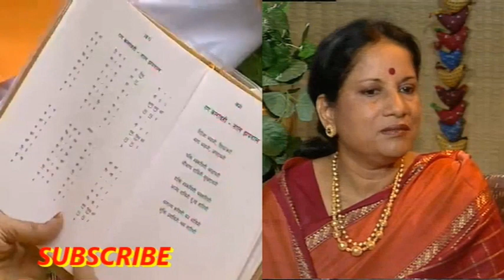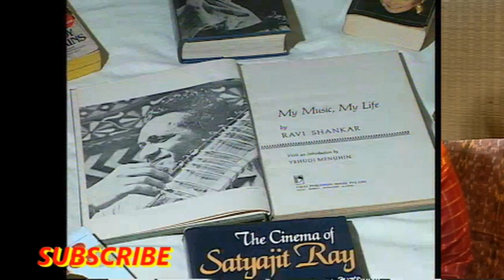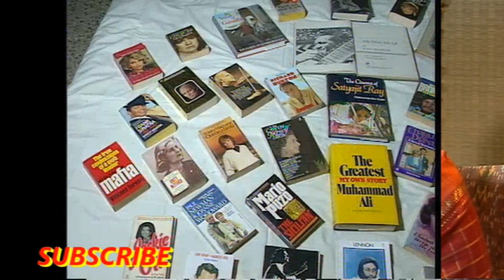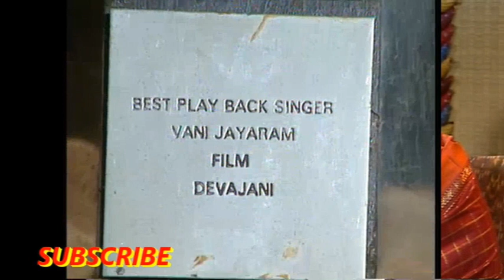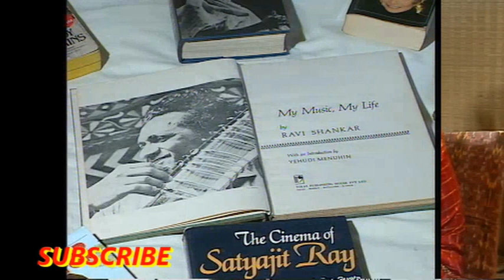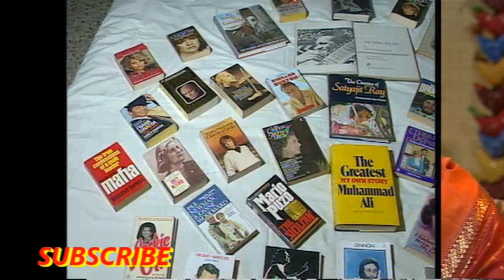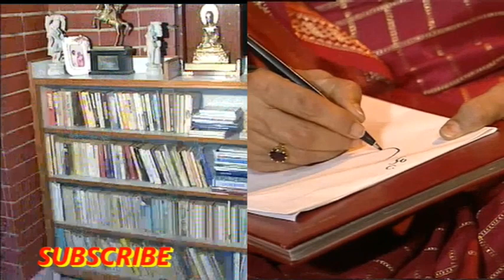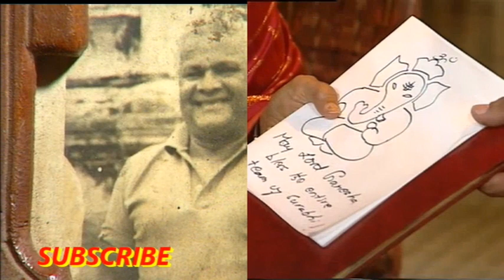A SPECIAL CONVERSATION WITH SMT. VANIJAIRAM.. LEGEND SINGER (वाणी जयराम से चर्चा)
Telugu cinema
Vani's contribution towards Telugu cinema and devotional songs has been extensive and widespread. She recorded her first Telugu song for the film Abhimanavanthulu (1973). The song "Eppativalekaadura Naa Swami" composed by S. P. Kodandapani was a classical dance based song. Her songs for the film Pooja (1975) brought her to the forefront in Telugu cinema. The songs "Poojalu Cheya" and "Ennenno Janmala Bandham" became household hits and cemented her position. It was for the K. Viswanath's musical film Sankarabharanam (1979), Vani increased her popularity by singing five songs and winning her second National Film award for all the songs collectively. She was also awarded with Andhra Pradesh government's Nandi Award for Best Female Playback Singer for the same songs. She went on to collaborate with director Viswanath and music director K. V. Mahadevan for many films like Seetamalakshmi (1978), Sruthilayalu (1987), Sankarabharanam and Swati Kiranam. Later in 1990, the same team produced the film Swati Kiranam which was again musically noted and all the songs sung by Vani were received well. She received her third National Film Award for the film.

Apart from K. V. Mahadevan, Vani recorded many Telugu songs for Rajan–Nagendra, Satyam, Chakravarthy, M. S. Viswanathan and Ilaiyaraaja. She recorded most of the dubbed songs from Tamil composed by Ilaiyaraaja.
Hindi cinema
Vani's good professional association with Vasant Desai resulted in her breakthrough with the film Guddi (1971) directed by Hrishikesh Mukherjee. Desai offered Vani to record three songs in the film amongst which the song "Bole Re Papihara", featuring Jaya Bachchan in the lead role, became a talk-of-the-town song and gave her instant recognition. Composed in Miyan Ki Malhar raag, the song showcased her classical prowess and subsequently fetching her many laurels and awards including the Tansen Samman (for best classical-based song in a Hindi film), the Lions International Best Promising Singer award, the All India Cinegoers Association award, and the All India Film-goers Association award for the Best Playback Singer in 1971. Her other song Humko Mann Ki Shakti Dena became a school prayer since the release of the song in 1971 and continues to be even now. She toured entire Maharashtra state accompanying her mentor, Desai, and taught many Marathi songs for school children.

She went on to sing a few songs each for music directors of Hindi cinema, which remain popular, including the Chitragupta song, a classical Naushad compositions More Saajan Souten Ghar from Pakeezah (1972) and Dulhan Badi Jadugarni, a duet with Asha Bhosle in Aaina (1977)), Madan Mohan composition Pyar Kabhi Kam Na Karna Sanam, a duet with Kishore Kumar in the film Ek Mutthi Aasmaan (1973)), R. D. Burman song Zindagi Mein Aap Aaye, a duet with Mukesh in Chhalia (1973), Shyamji Ghanshyamji composition Teri Jheel Si Gehri from film Dhuan Ki Lakeer, a duet with Nitin Mukesh, and the solo song Aa Balam composed by Kalyanji Anandji in the film Dharm Aur Qanoon.

She sang several songs composed by O.P. Nayyar from the film Khoon Ka Badla Khoon (1978) including duets with Mohammed Rafi and also with Uttara Kelkar and Pushpa Pagdhare).She sang the duet song Maine Tumhe Paa Liya with Rafi composed by Laxmikant Pyarelal in Jurm Aur Sazaa, and a duet with Manna Dey in Parinay (1974) composed by Jaidev and the solo song Pee Kahan in Solva Sawan (1979) by Jaidev.

The song "Mere To Giridhar Gopal" in Meera (1979), composed by Pandit Ravi Shankar, won her first Filmfare Award for Best Female Playback Singer.[12] She recorded as many as 12 bhajans for the film Meera which became highly popular.